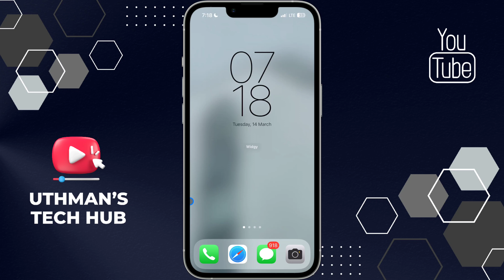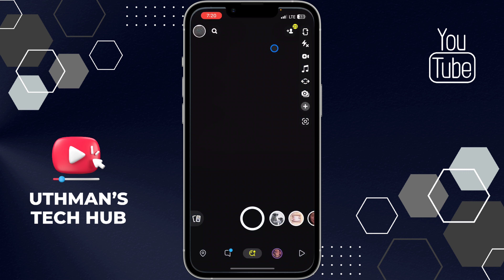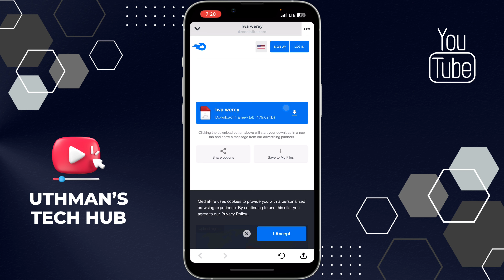How to Send PDF files to Someone on Snapchat!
Did you know that you can easily send PDF files to your friends on Snapchat? In this tutorial, we'll show you how to send PDF files on Snapchat using just a few simple steps. Whether you need to share a school project or a work document, you can easily send PDF files to your Snapchat contacts. Follow our step-by-step guide to learn how to send PDF files on Snapchat and make your communication more efficient.